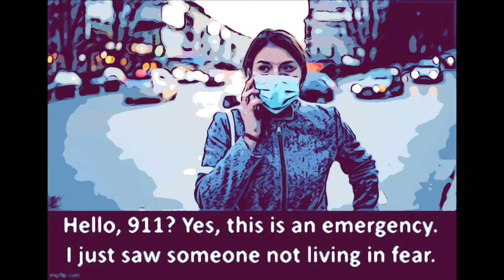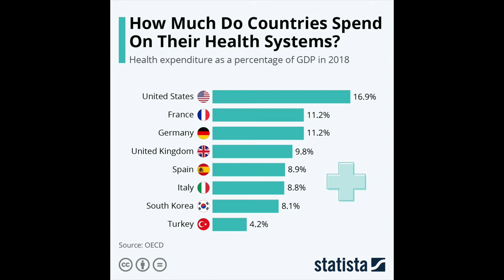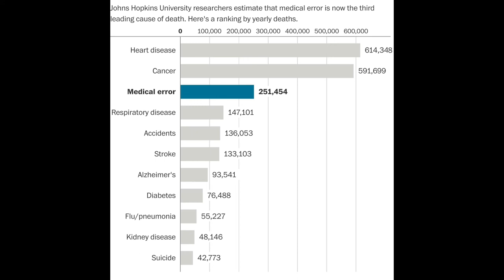Welcome to Historically Speaking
In my inaugural video I will explain myself and why I am doing this along with introducing the first the first book I will be reading, Rockefeller Medicine: Medicine and Capitalism In America by E. Richard Brown.

Do you have any suggestions for books I can cover? Wanna just drop me a line?

I’ll try and post a couple chapters at a time for your listening leisure.